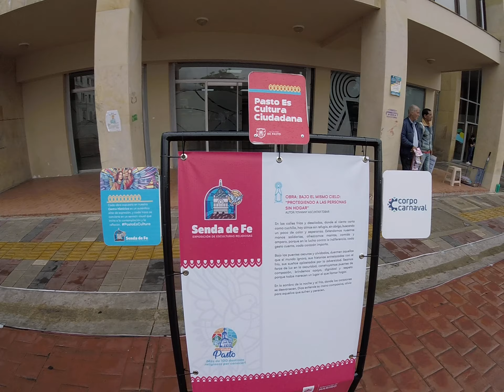Obra: Bajo el mismo cielo: Protegiendo a las personas sin hogar 🙏 𝐒𝐄𝐍𝐃𝐀 𝐃𝐄 𝐅𝐄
🔴VÍDEOS de: Música, Cultura, Conciertos, Costumbres, Tradiciones, Carnavales, Deportes y mucho más!...
Gracias a Dios y a Ustedes Crecemos. 🙏🤝🤳